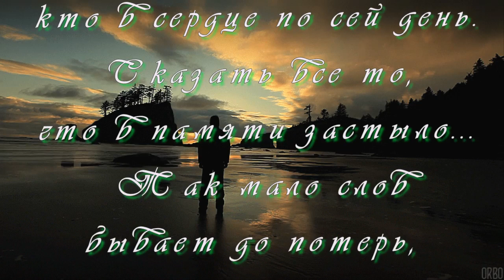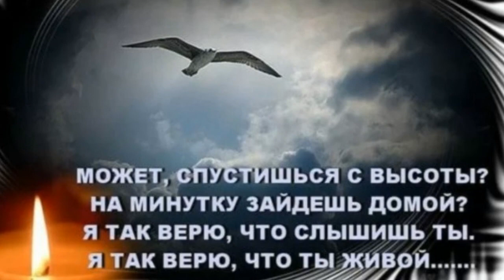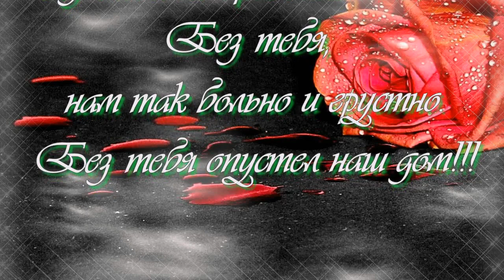ПАМЯТИ ЛЮБИМОГО СЫНА